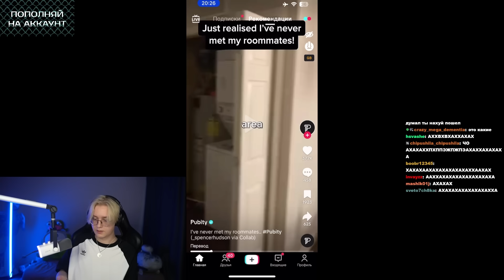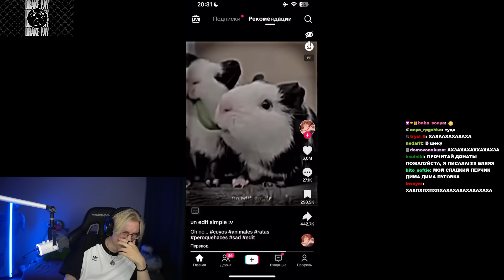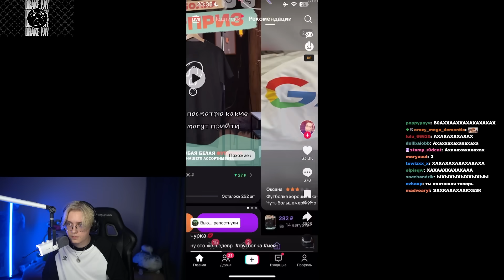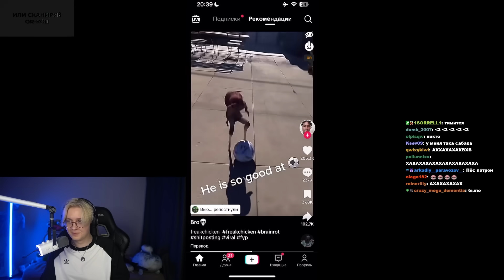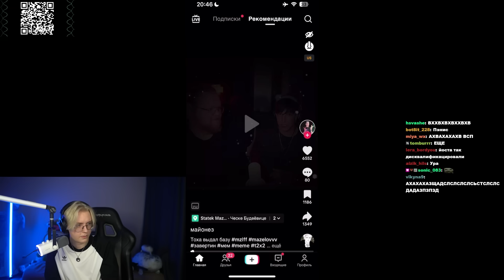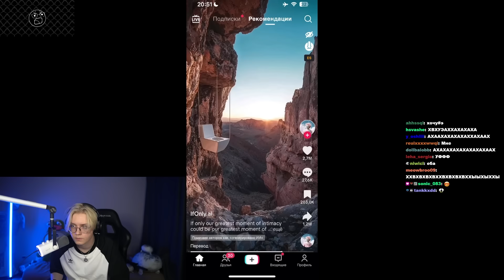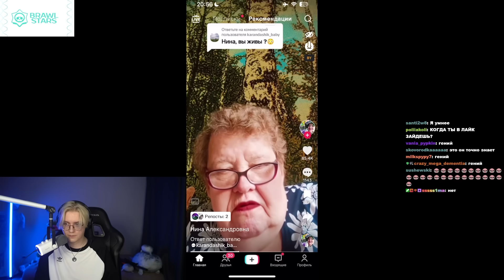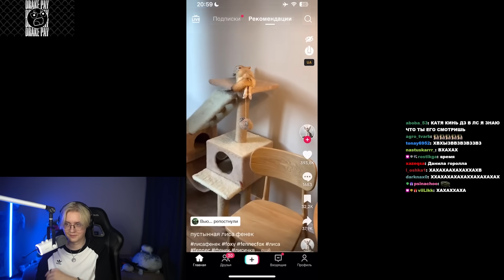ДРЕЙК СМОТРИТ ТИКТОКИ #52